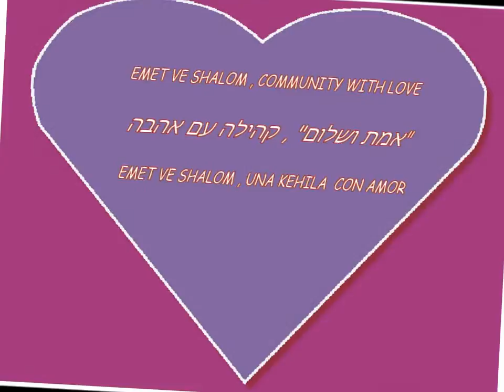TU B AV